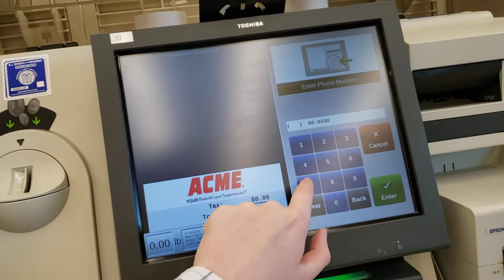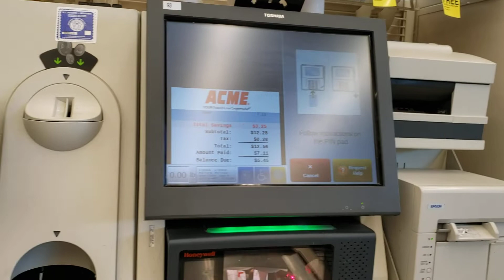Toshiba Self Checkout at Acme Sav-On #7890, 11 Stone Harbor BLVD., Cape May Court House NJ